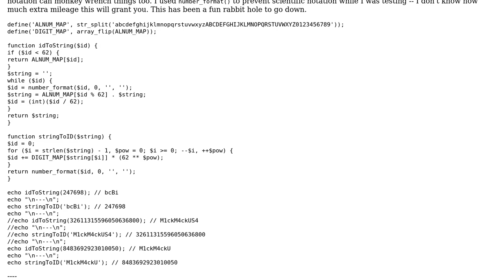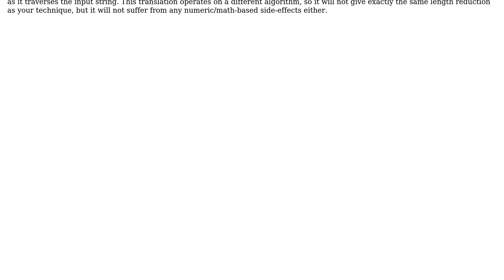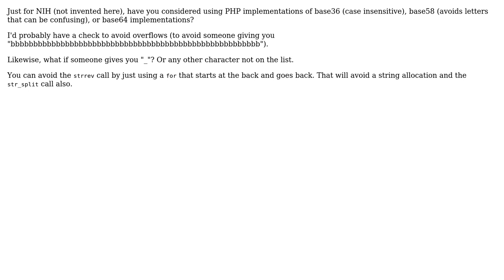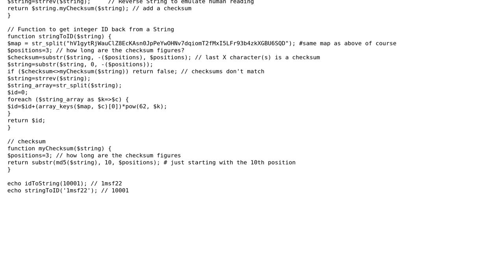Code Review: Create unique string from id to build an link shortening system (4 Solutions!!)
Code Review: Create unique string from id to build an link shortening system

With thanks & praise to God, and with thanks to the many people who have made this project possible! | Content (except music & images) licensed under CC BY-SA | Music | Images & others | With thanks to user mickmackusa user Juergen user Guilherme Mascarenhas user dmoonfire and the Stack Exchange Network Trademarks are property of their respective owners. You are responsible for your own actions.